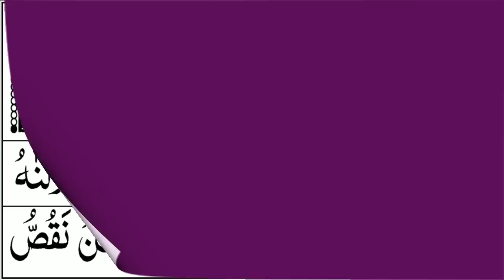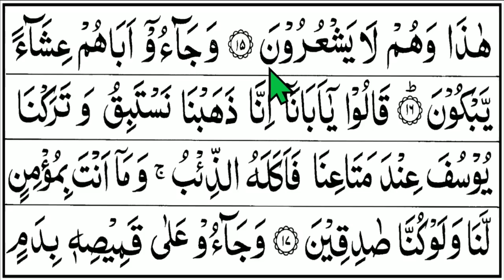BELAJAR MENGAJI QURAN Cara Mudah Cepat Lancar Membaca Alquran Pelan-Pelan SURAH YUSUF 1-15